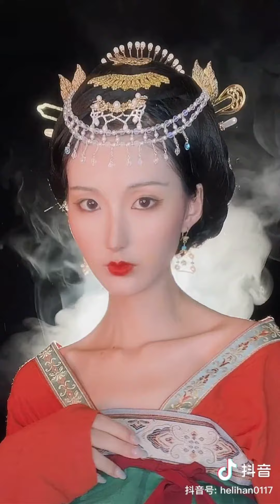💛化身太平公主 - 2021 抖音合集 TikTok Compilation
我乃则天皇帝之女，大唐天子之妹，太平公主！

也欢迎用Paypal支持 ❤️感谢打赏❤️

每日更新，和你一起观看抖音上超有趣的影片😍

1️⃣Make Money From Youtube Without Creating Your Own Videos!
 Full Step By Step Program! Convert Any Cold Traffic With  $1 Trial!

Social Media And All Make Money Online Traffic.

E-book Teaching How To Grow And Monetize Being An Influencer On Instagram, Youtube And TikTok.

 Easily Generate Sales Scripts And Video Audios Without Recording Anything.